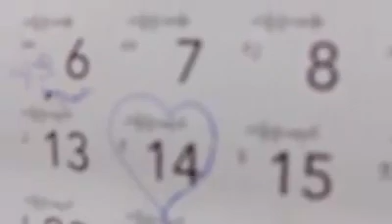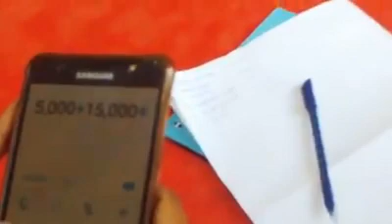23 July 2018